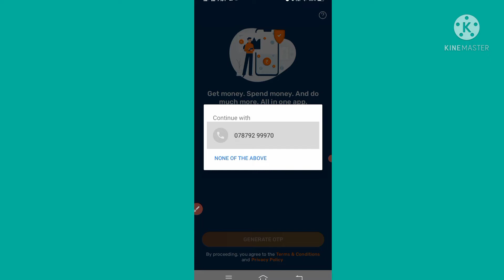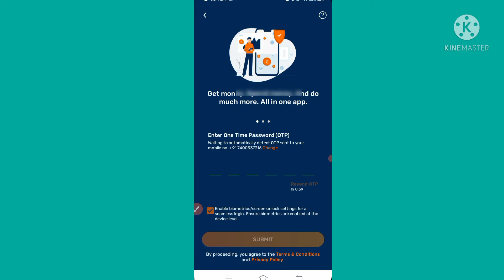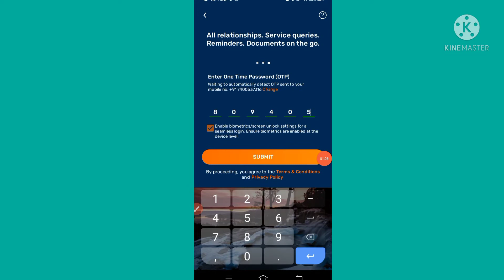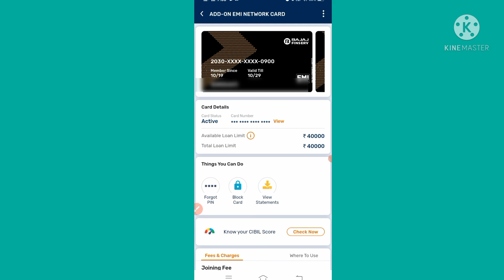Bajaj finance App mai apna loan statement check kare 2 minutes mai 👍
Bajaj Card kese open kare ??
Bajaj finance App mai loan statement check kre???
bajaj finance app se current amount Kitna baki hai kese check kare ?
Apna loan amounts check kre bas 2 minutes ☺️